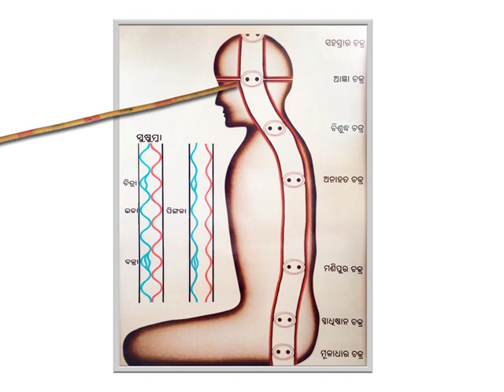The Vishuddha Chakra and the Ajna Chakra (Neck and Soul Centers)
This video vignette is taken from Paramahamsa Prajnanananda's discourses on the Bhagavad Gita delivered to his students at the Hariharananda Gurukulam at Balighai, near Puri, in India. This video is from a class where Paramahamsaji is talking about the Chakras or the energy centers in the body. Yogis refer to seven main chakras in the human body. In this vignette Prajnananandaji describes the Vishuddha Chakra or the Neck Center, and the Ajna Chakra or the Soul Center. Paramahamsaji also talks about the positives qualities in these centers and also the challenging tendencies that we should be aware of as seekers

Paramahamsa Prajnananandaji is a revered Kriya Yoga master who travels world over teaching Kriya Yoga and how to practice spirituality in daily lives. His teachings cover a broad expanse of spiritual topics which include yoga, meditation, practical spirituality and also deep metaphorical interpretation of Vedanta and many scriptures like Bhagavad Gita, Yoga Sutra of Sage Patanjali, Durga Saptashati, different Upanishads.  He is the current Guru in a long and unbroken lineage of Masters starting with Babaji Maharaj and including such spiritual giants as Yogiraj Shri Shyamacharan Lahiri Mahashaya, Swami Shriyukteshwar Giri, Shri Bhupendranath Sanyal Mahashaya, Paramahamsa Yogananda the author of Autobiography of a Yogi, Swami Satyananda Giri, and Paramahamsa Hariharananda.  to learn more about the Guru and his lineage, and also about his mission.